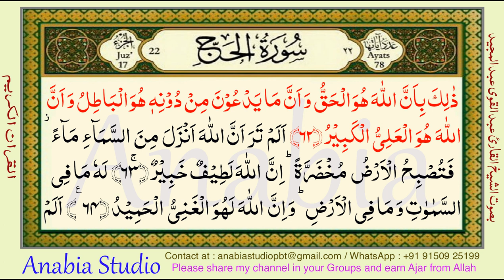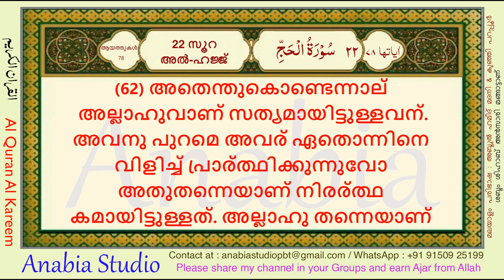KR 0968 Malayalam s022 061 062